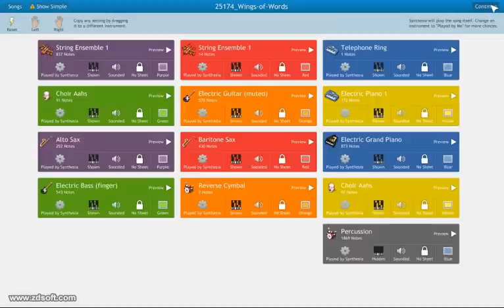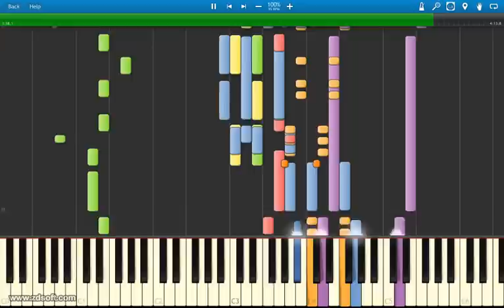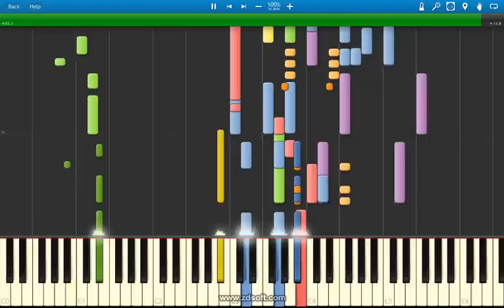GUNDAM SEED DESTINY wing of words